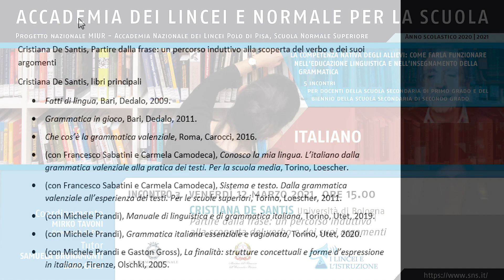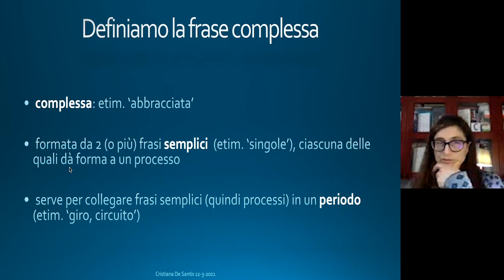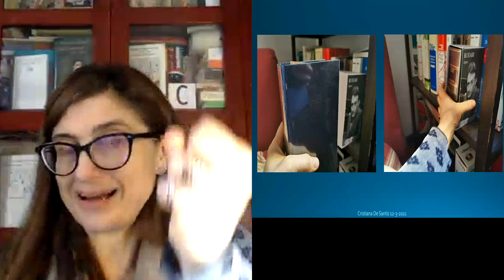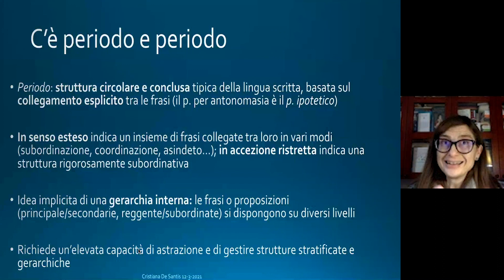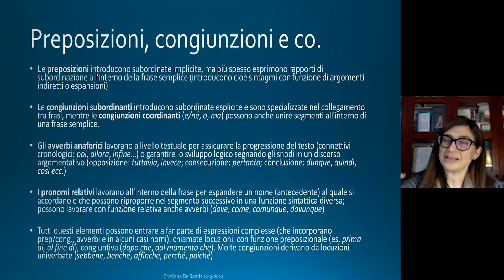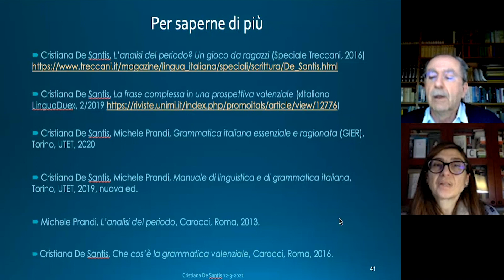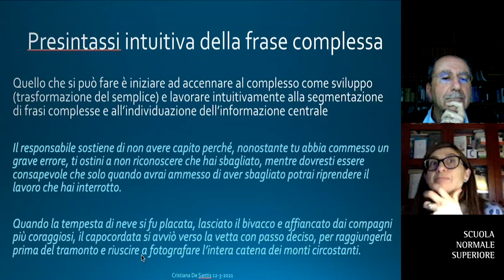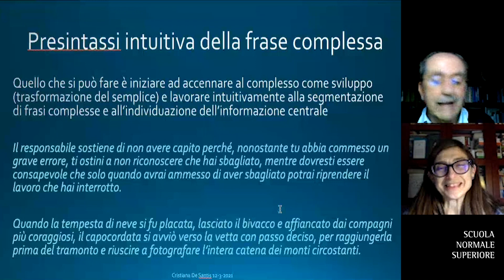ITALIANO - La competenza nativa degli allievi - 3° incontro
Scuola Normale Superiore e Accademia dei Lincei - 12 marzo 2021
Prof.ssa Cristiana De Santis, Partire dalla frase: un percorso induttivo alla scoperta del verbo e dei suoi argomenti.